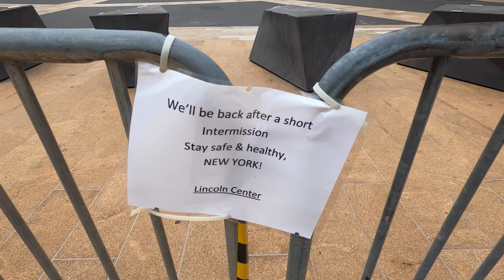⁴ᴷ⁶⁰ NYC Phase 2 Reopening : Walking Upper West Side from 86th Street to 65th Street (July 3, 2020)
Walking from 86th Street to 65th Street in the Upper West Side along Amsterdam & Columbus Avenues during the "Phase 2" Reopening of the NYC Economy from COVID-19.